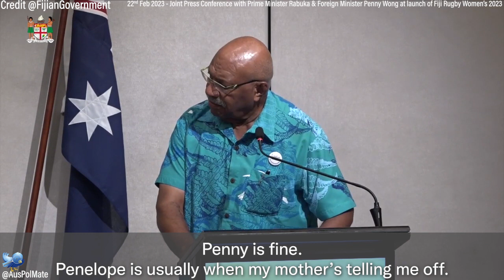Penny Wong sharing a few laughs in Fiji with Prime Minister Sitiveni Rabuka.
Penny Wong in Fiji sharing a few laughs in the press conference with the Fijian Prime Minister.

The visit included details of Australia's assistance to repair schools still damaged from the 2020 cyclone. The repair work will be done with renewables and utilsing as uch local materials as possible.

Our friendships with our pacific family are in good hands thanks to